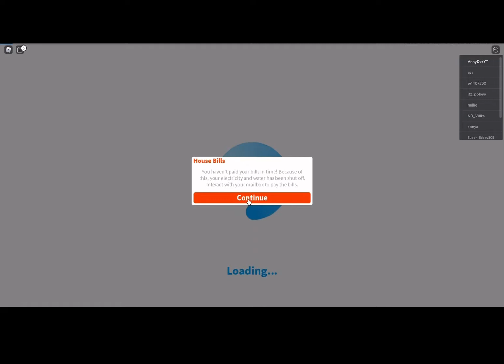Making $200 in Bloxburg | Switching Channels W/ Anny day 1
Check out Anny’s channel: strawberry Anny Dex